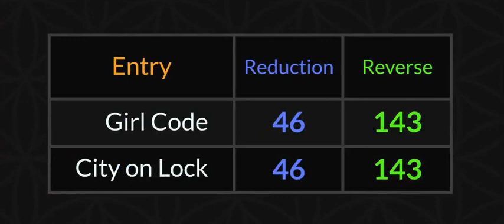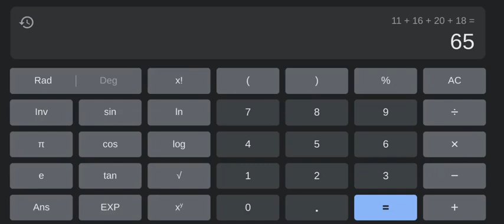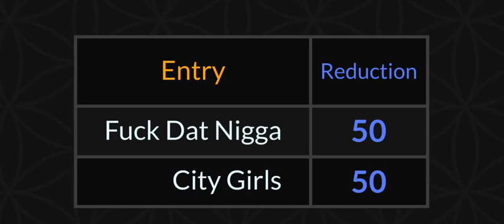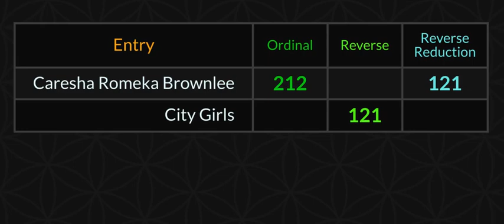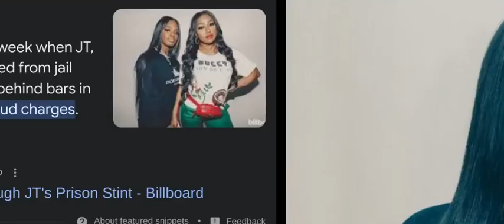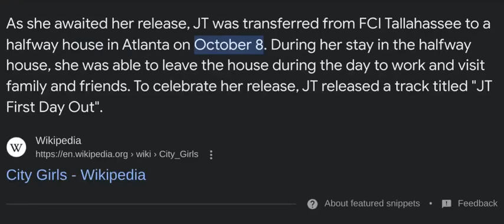*City Girls (decode)